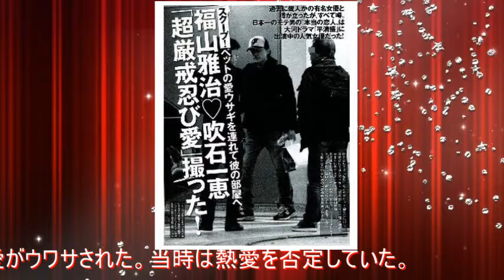【衝撃】福山雅治が吹石一恵と結婚発表！バースデー婚！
福山雅治、吹石一恵と結婚発表「数年前から」交際、バースデー婚！